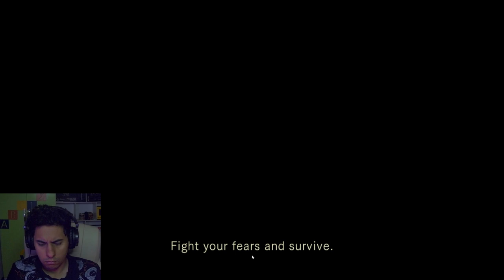Resident Evil HD Remaster part 2 تختيم لعبة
ريزدنت إيفل (بالإنجليزية: Resident Evil)‏ وتعني الشر المقيم, والمعروفه كـ بيوهازارد (بالإنجليزية: Biohazard)‏ (الأسم الأصلي) في اليابان، هي إعادة أنشاء للعبة فيديو رعب البقاء ريزدنت إيفل التي اصدرت في 1996. الإعادة من تطوير قسم كابكوم برودكشن ستوديو 4 ونشر شركة كابكوم على منصة نينتندو جيم كيوب في 2002, وتم إصدار هذه الإعادة لاحقاً على منصة وي في 2009, وعلى بلاي ستيشن 4 ، بلاي ستيشن 3 ، إكس بوكس ون، إكس بوكس 360 وويندوز في 2014.

معلومات عن اللعبة
قصة هذه اللعبة نفس قصة اللعبة الأصليه تقريبا مع أضافت إلى القصة وماضي الفصر وبعض الوحوش وربط قصة عائلة تريفور بشكل أكبر من قبل، أحد المخليقات البيوليجيه الجديد هي ليسا تريفور، هذه اللعبة تم تطويرها على الجزء الأول من ناحية الرسومات أيضا وحصلت على الكثير من المدح والانتباه في ذلك الوقت لجمال القصر والاماكن والرسوم.

Resident Evil[a] is a survival horror video game developed and published by Capcom. Released for the GameCube video game console in 2002, it is a remake of the 1996 PlayStation game Resident Evil, the first installment in the Resident Evil video game series. The story takes place in 1998 near the fictional Midwestern town of Raccoon City where a series of bizarre murders have taken place. The player takes on the role of either Chris Redfield or Jill Valentine, S.T.A.R.S. agents sent in by the city to investigate the murders.

Upon release, Resident Evil received acclaim from video game journalists, who praised its graphics and improved gameplay over the original game. It is often described as one of the best, scariest, and most visually impressive entries in the Resident Evil series. However, the game sold worse than expected, leading Capcom to change the direction of the series to a more action-oriented approach. In 2008, the game was ported to the Wii, featuring a new control system. In 2014, a high-definition remastered version was released to critical and commercial success for PlayStation 3, PlayStation 4, Windows, Xbox 360, and Xbox One, then later for Nintendo Switch in 2019.
On July 24, 1998, a series of bizarre murders occur on the outskirts of the Midwestern town of Raccoon City. The Raccoon City Police Department's Special Tactics And Rescue Service (STARS) are assigned to investigate. After contact with Bravo Team is lost, Alpha Team is sent to investigate their disappearance. Alpha Team locates Bravo Team's crashed helicopter and land at the site, where they are attacked by a pack of monstrous dogs, killing one of the team. After Alpha Team's helicopter pilot, Brad Vickers, panics and takes off alone, the remaining members (Chris Redfield, Jill Valentine, Albert Wesker and Barry Burton) seek refuge in an abandoned mansion, where they split up.

The player character (Chris or Jill) finds several members of Bravo Team, including Kenneth J. Sullivan being eaten by a zombie; Richard Aiken, who is either killed by a giant venomous snake or eaten by a shark; Forest Speyer, who is found dead and revived as a zombie; and Bravo Team leader Enrico Marini, who reveals that one of Alpha Team's members is a traitor before being killed by an unseen shooter. Bravo Team survivor Rebecca Chambers joins Chris. The player character learns that a series of illegal experiments were undertaken by a clandestine research team under the authority of a biomedical company Umbrella Corporation. The creatures roaming the mansion and its surrounding areas are the results of these experiments, which have exposed the mansion's personnel and animals to a highly contagious and mutagenic biological agent known as the T-virus.